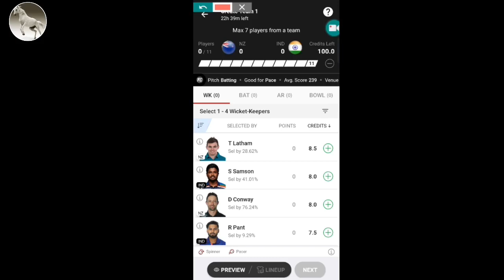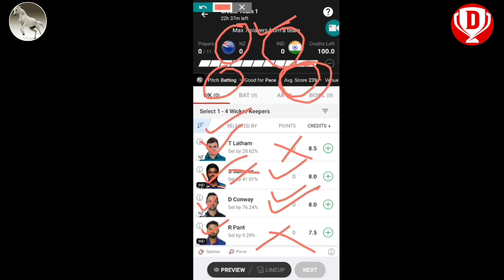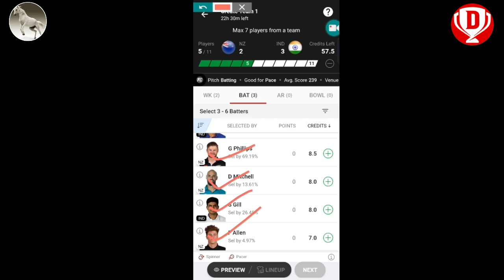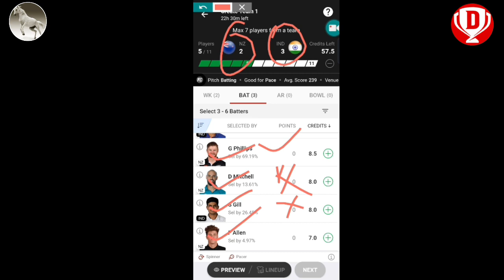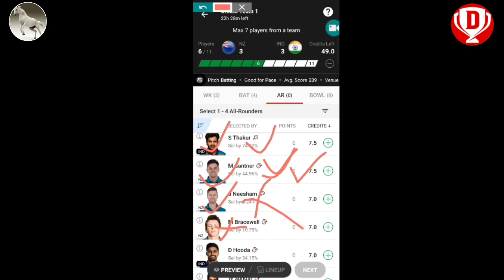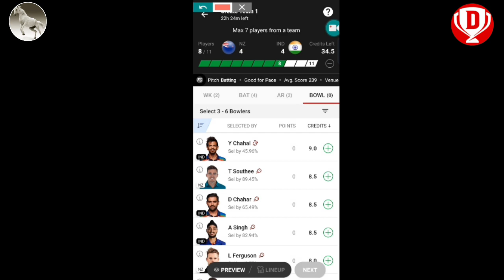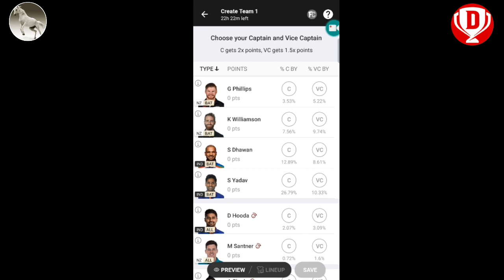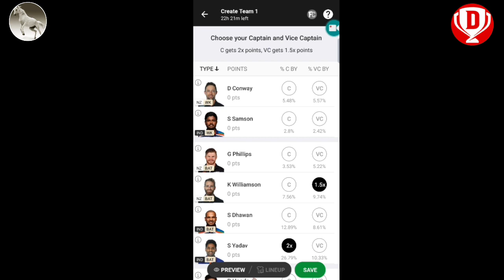ind vs nz dream11 prediction today match।। NZ VS IND Dream 11 Team।।